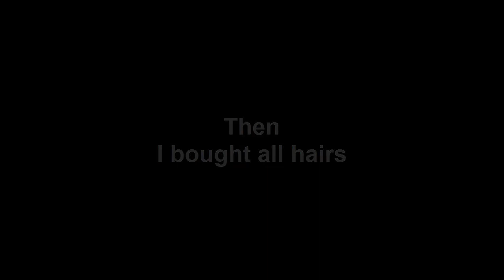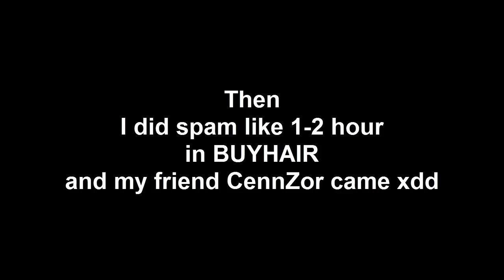Easy Profit | Only BUY / SELL | 35 To 57 WLs - Growtopia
Hi guys today we Profit WLS Enjoy ;)
▼ Sub My Channel ▼

growtopia ByMawi GT
profit growtopia
growtopia profit
super profit
super profit method
insane profit growtopia
gt insane profit
growtopia insane profit
no farm profit growtopia
no mass profit growtopia
no farm or mass profit growtopia
big profit growtopia
profit growtopia
Growtopia ByMawi GT
wicker10 gt
mrsongo gt
jamew7
growtopia new iotm
new itom gt
gt new iotm
spam
growtopia spam
banned growtopia
growtopia unban
unban in 1 minute
big giveway
bymawi gt sub
bymawi gt devil
bymawi gt angel
growtopia diamond lock
growtopia dl
dl
wl
growtopia wl
growtopia world lock
growtopia free
free wls
bymawi gt wls
free wls bymawi gt
earn wls
dl dl dl
wl wl wl
bymawi gt angel
bymawi gt devil
angel wing
devil wing
da vinci wings
dirt to da vinci wing
dirt to da vinci
growtopia illegal
growtopia illegals banned
banned growtopia
got banned growtopia
unban growtopia
unban
bymawi gt
bymawi bymawi
gt bymawi
dirt to wl
wl to dirt
dirt to angel
angel to devil
profit methods growtopia
growtopia profits
profit growtopia
gt profit
super profit growtopia
profit no farm
no farm no mass profit growtopia
insane profit growtopia
dirt to devil
dirt to angel
dirt to davinci
dirt to phoneix
dirt to magplant
dirt to diamond lock
dirt to dl
dirt to world lock
free angel
free devil
bymawi gt
rich bymawi gt
rich players
blind trade
trade
growtopia trade
trade growtopia
growtopia blind trade
blind trade growtopia
rich blind trade
growtopia 100 dls trade
growtopia buy / sell
growtopia buy
growtopia sell
growtopia easy rich
growtopia rich
growtopia easy
growtopia rich easy
growtopia ghc
growtopia summer
growtopia golden heart crystal
growtopia golden angel
growtopia golden diaper
growtopia golden shoe
growtopia golden hair
growtopia 3dl set challange
growtopia 2 dl set challange
growtopia 1 dl set challange
growtopia 4 dl set challange
growtopia 5 dl set challange
growtopia 6 dl set challange
growtopia 7 dl set challange
growtopia 8 dl set challange
growtopia 9 dl set challange
growtopia 10 dl set challange
growtopia 11 dl set challange
growtopia 12 dl set challange
growtopia 13 dl set challange
growtopia 14 dl set challange
growtopia 15 dl set challange
growtopia 16 dl set challange
growtopia 17 dl set challange
growtopia 18 dl set challange
growtopia 19 dl set challange
growtopia 20 dl set challange
growtopia 25 dl set challange
growtopia 30 dl set challange
growtopia 50 dl set challange
growtopia 100 dl set challange
growtopia 200 dl set challange
growtopia rich set
rich set challange
golden set challange
golden set growtopia
bymawi gt set
growtopia pro set
growtopia 1000 dls set challange
growtopia rich dl set chalange
got scammed
scammed growtopia
scammed got
new scam
new fail
new scam fail
new fail scam
old scam
old fail
old scam fail
old fail scam
bymawi gt
gt
bymawi gt angel
bymawi gt devil
bymawi gt phoneix
bymawi gt da vinci
bymawi gt
growtopia richer